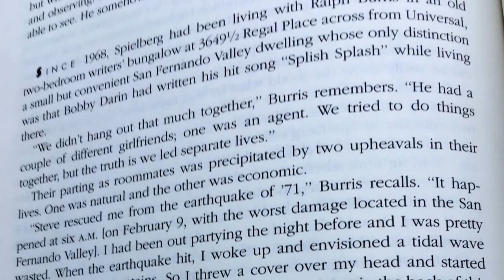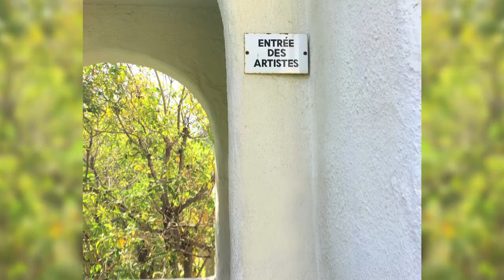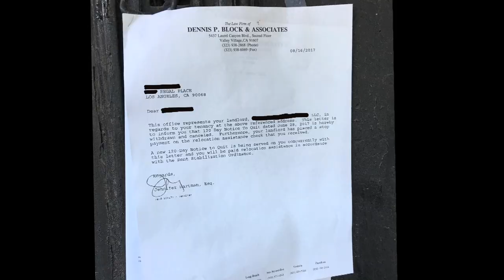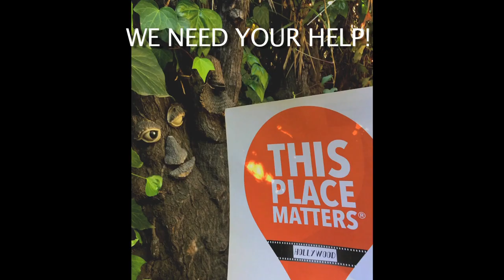"Save Our Bungalows"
Tour the last standing Bungalow Court in the Hollywood HIlls, now in danger of being demolished.  See the legendary move celebrities that lived there, peak inside the whimsical bungalows, and learn what you can do to help save this magical part of Hollywood history.